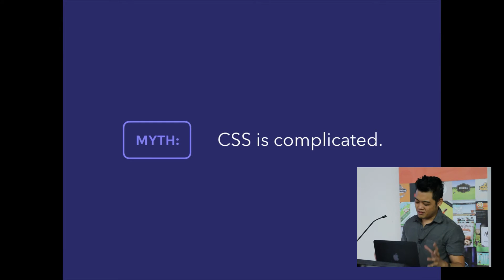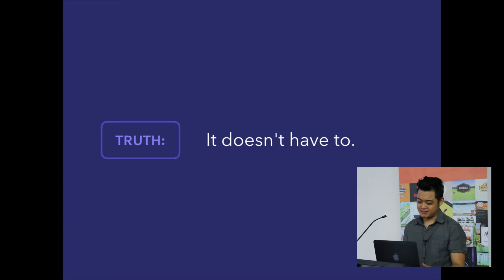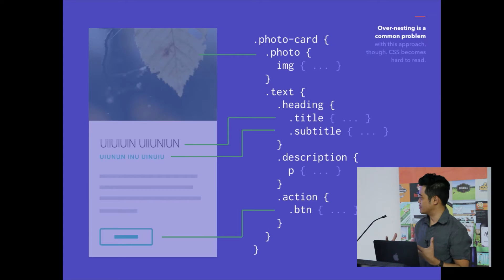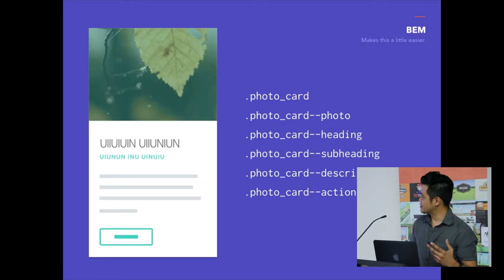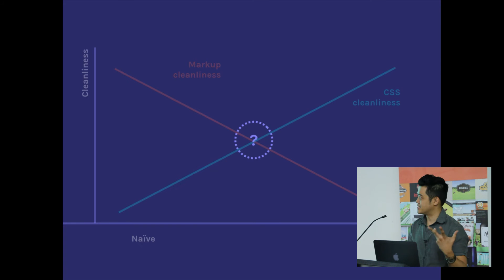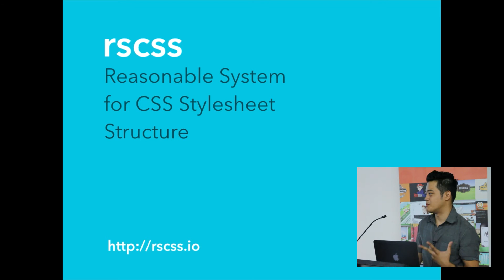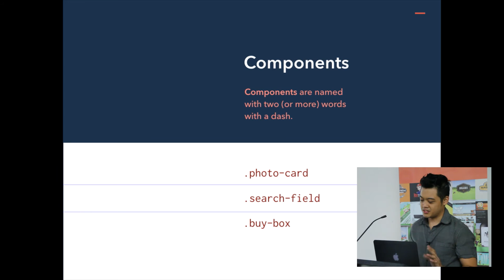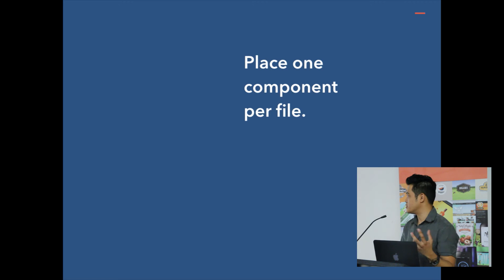Rico St. Cruz - RSCSS: Writing CSS without losing your sanity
Rico shares with us a very simple naming convention that’d sort out common headaches with writing CSS called RSCSS

Rico Sta. Cruz - Open source developer